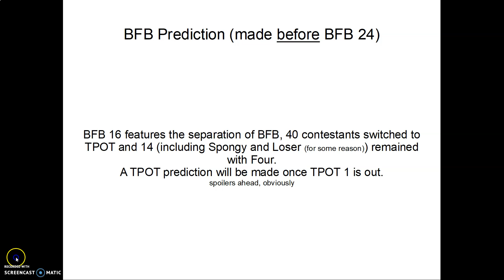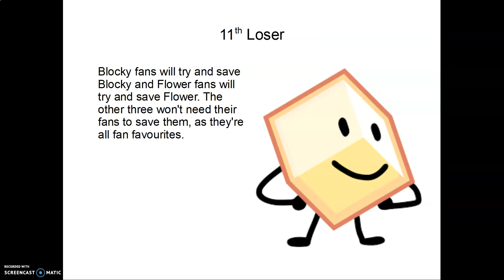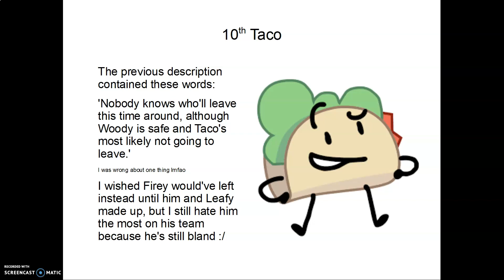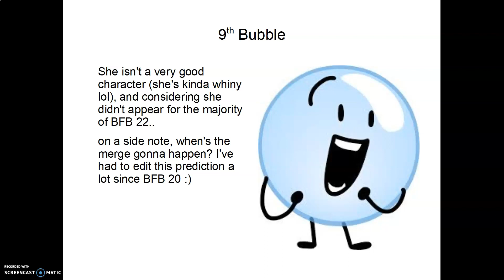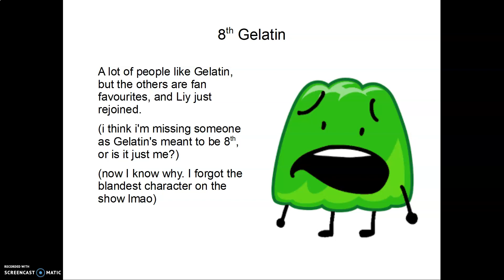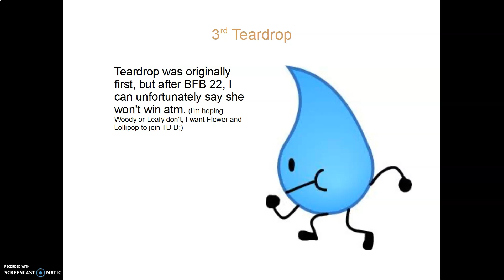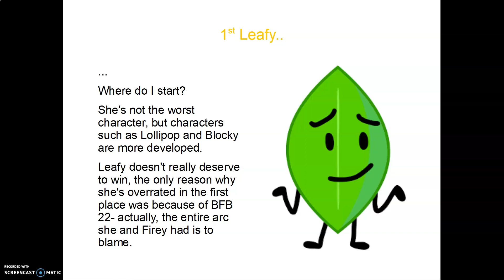BFB Prediction (as of Fashion For Your Face!)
it's a bfb prediction-

i hope there aren't any mistakes, tho there's one part where the characters' 'fade in' order is random and the Have Nots don't 'blink' to show they're UFE but i'm not fixing them lol